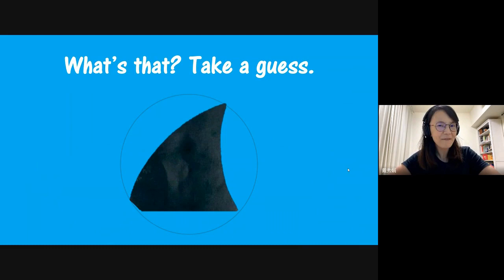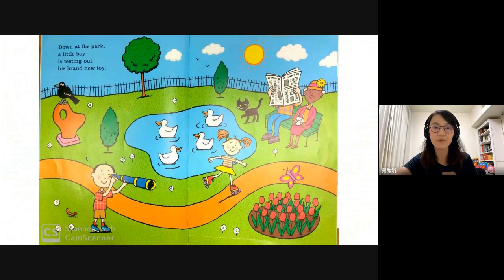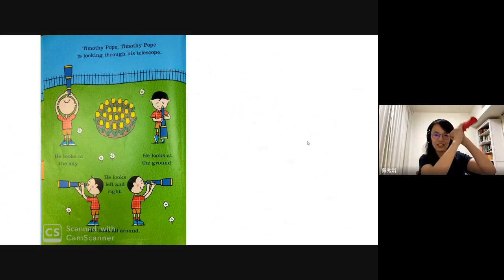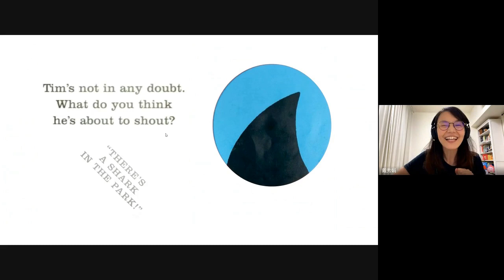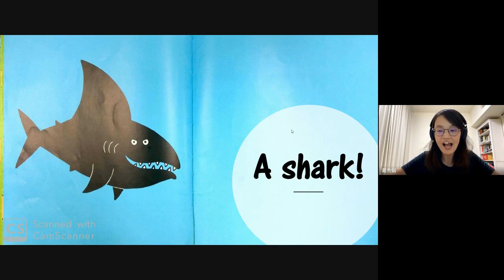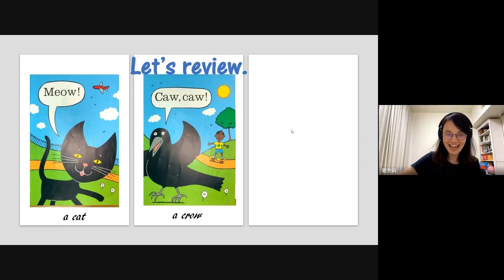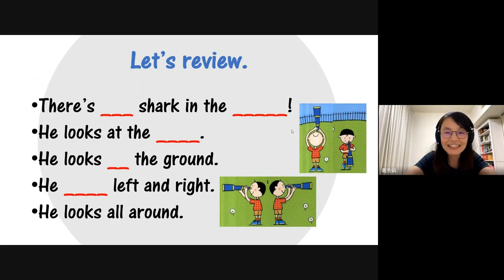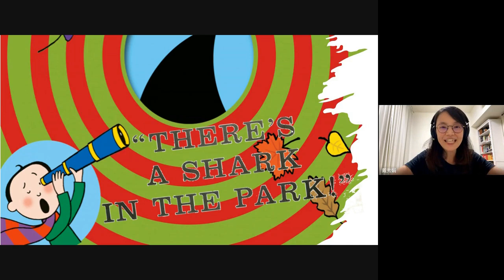0608中年段-Shark in the Park(戴秀娟老師)